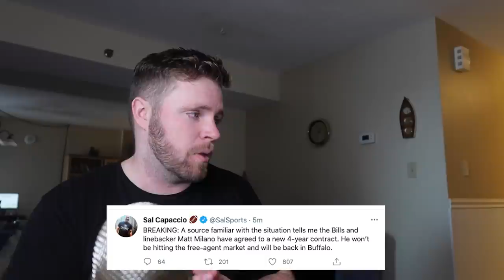Buffalo Bills Re-sign Matt Milano